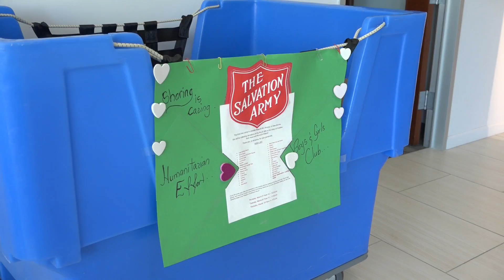Skyline Technology Solutions video for MTC Tech awards ceremony by StratDV Video Production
Maryland video production company StratDV Video Production was tasked to create a series of short videos for a Tech awards ceremony a few years back. The challenge, in a matter of a couple weeks, film, edit and produce 16 videos showcasing the honorees. We loved the challenge, check out this video featuring Skyline Technology Solutions!